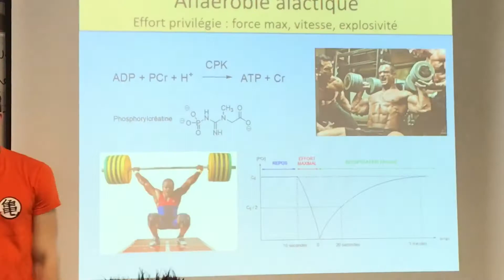Cqp als agee